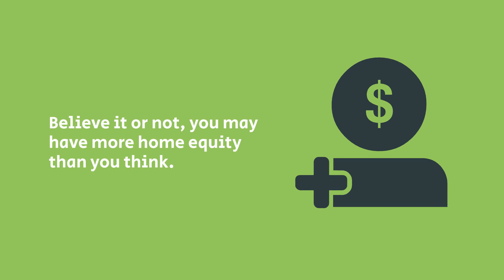Homeowners Today Have Tremendous Equity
You may have more home equity today than you realize.

Crescas Real Estate
CRESCAS.REALESTATE
757-520-SELL